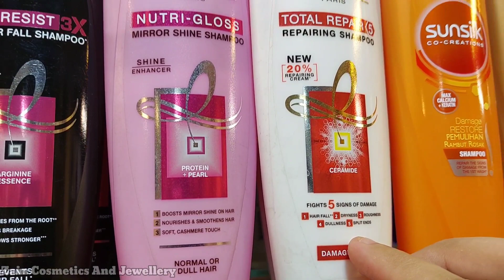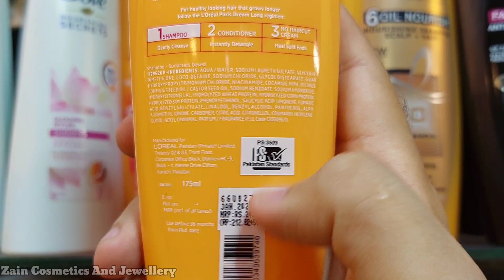Hair Growth Shampoo | L'ORÉAL Dream Long | Weakened Long Hair | Zain Cosmetics And Jewellery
Hair Growth Shampoo | L'ORÉAL Dream Long Shampoo | Zain Cosmetics And Jewellery

Shampoo Price Rs: 250/-
CONDITIONER Price Rs: 210

Product Highlights:
Restore your hair from roots to tips
Nourish and boost shine to help to keep your hair healthy and long
Strengthen and fortify hair
Contains Vegetal Keratin, Vitamins and Castor Oil

L'Oreal Dream Long Shampoo and Conditioner
l'oreal dream long conditioner price in pakistan
L'Oreal Paris Dream Long
Best shampoo for hair growth and thickening
Best hair growth Shampoo in Pakistan